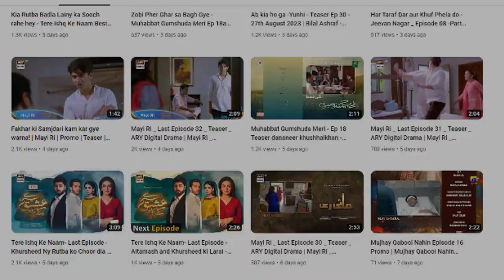Jaan e Jahan Episode 03 _ Promo (5) - Izat Lotney Ki Koshish | Jaan e Jahan Episode 02 Full Review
Title of the Video: Jaan e Jahan Episode 03 _ Promo (5) - Izat Lotney Ki Koshish | Jaan e Jahan Episode 02 Full Review